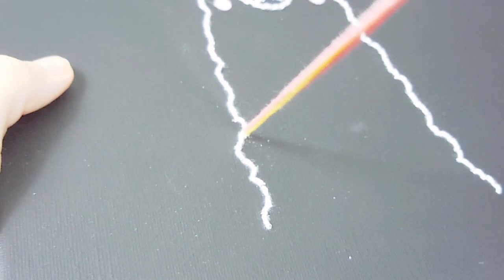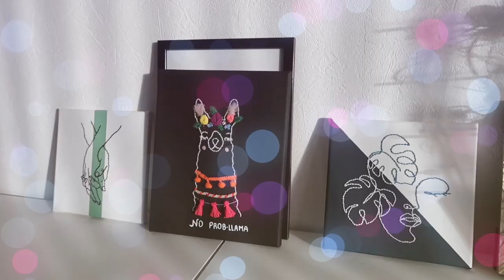DIY - Broderie sur toile / Tableau peinture brodé / Embroidered canvas (tiktok art trend) Embroidery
⇙Des infos

Line art / DIY Décoration / Canvas wall art / Craft idea / Christmas gifts
Idée cadeaux

⭐ Bons plans ⭐

DIY français - Loisirs créatifs - Breiring - Telar circular - Tear de pregos

📷  Vidéo filmée avec un Canon G7X Mark II / Samsung S8 Plus - Logiciel de montage Filmora Wondershare  📷

métier à tisser
maglia al telaio
نول
لحياكة بالنول
Breien met een breiring
obręcze dziewiarskie
Вязание на луме
neulominen neulekehikolla
pletení na rámu
métier à tricoter , tricotin
Πλέξιμο με τελάρο
handvatsel brei  or tolletjie brei
loom strikking
Stricken auf einem
Strickrahmen Strickring
örgü tezgahı
बुनाई बुनाई